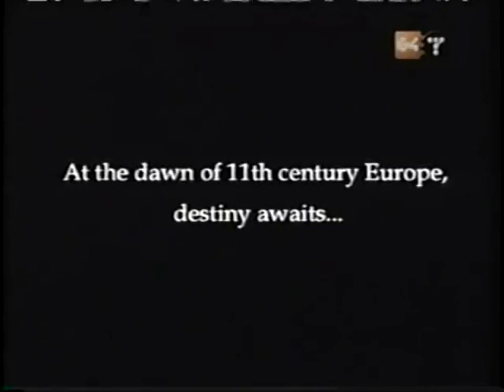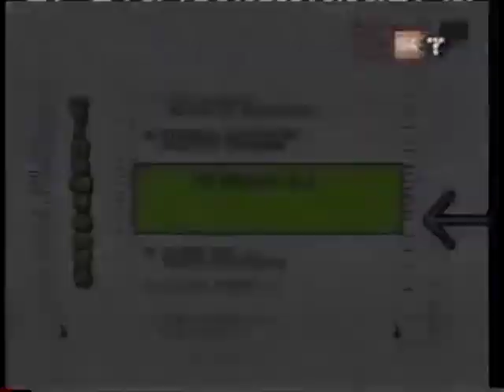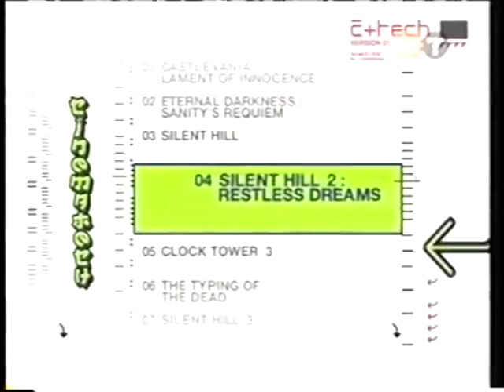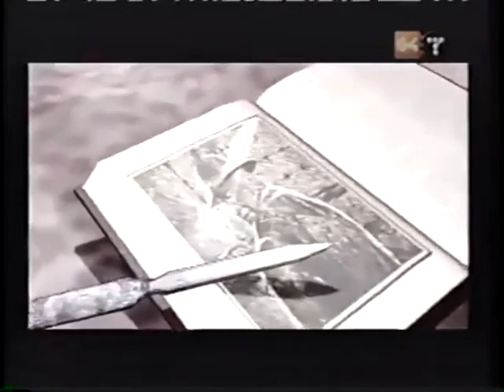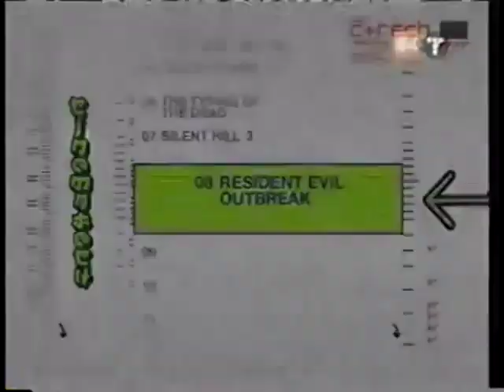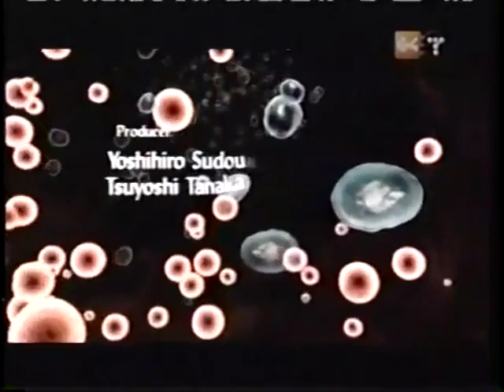Cinematech - A Scary Good Time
In Dracula's restless dreams, he sees that town...

CHAPTER SELECT:
0:00 - Intro
0:24 - Castlevania: Lament of Innocence
4:06 - Eternal Darkness: Sanity's Requiem
5:49 - Silent Hill
8:05 - Silent Hill 2
11:49 - Clock Tower 3
13:23 - Typing of the Dead
14:21 - Visit Us on the Web!
14:39 - Silent Hill 3
17:41 - Resident Evil: Outbreak
20:59 - Conclusion